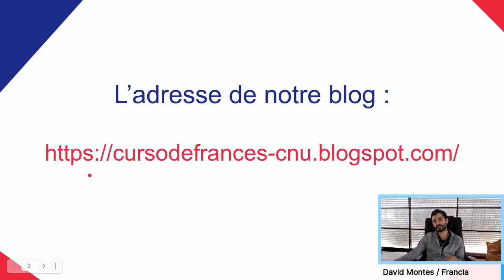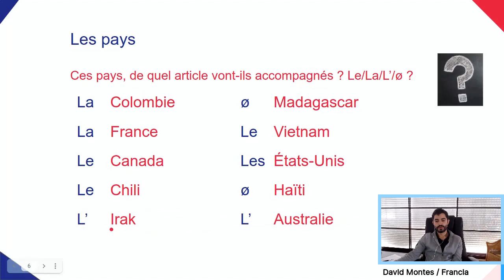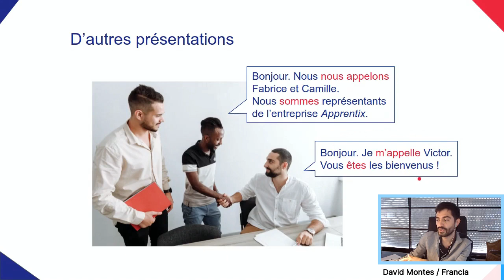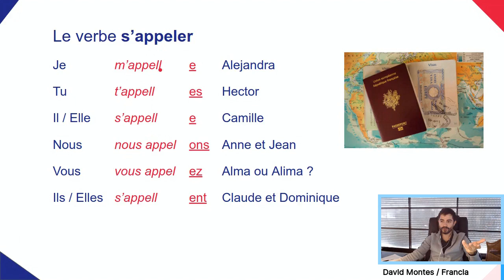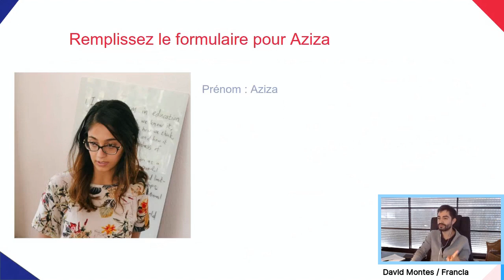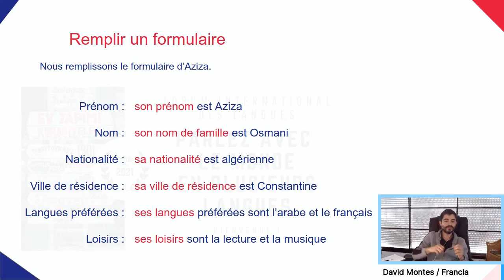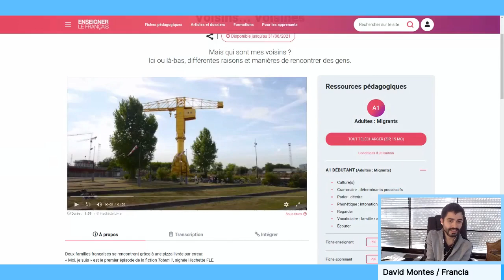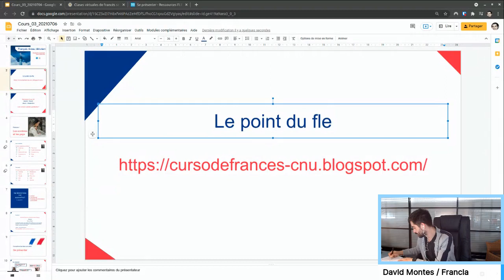Curso de francés - 03 - 06/07/2021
Tercer curso de francés gracias al apoyo de la asociación Linkaid y al Consulado de Colombia en París - Colombia Nos Une.